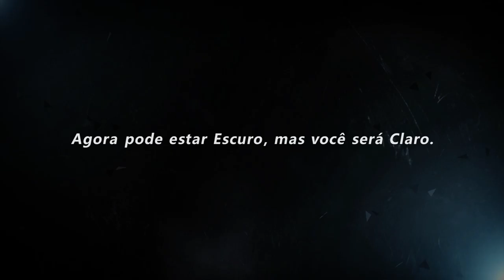Bright Memory - UM ATÉ BREVE !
Bright Memory